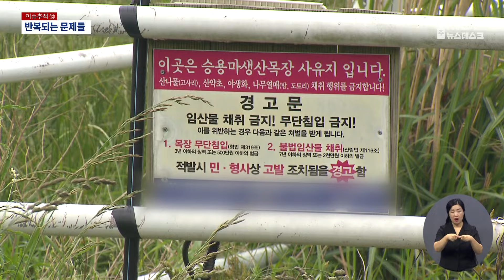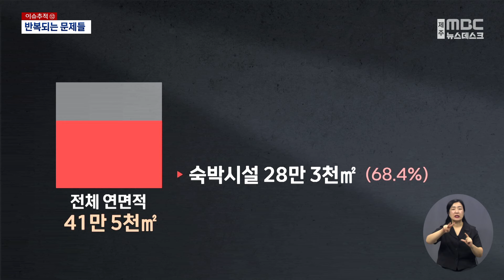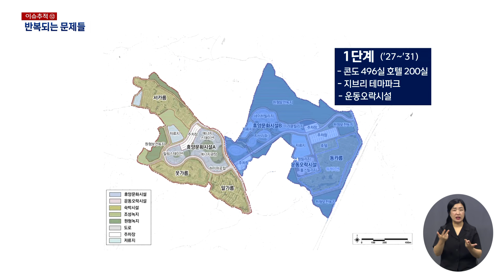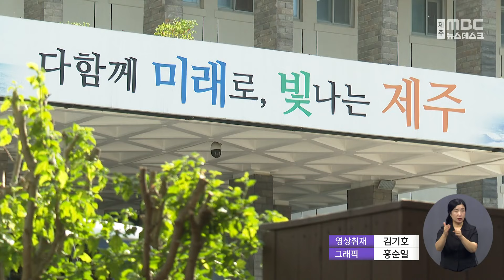이슈추적⑫ 반복되는 문제들 대규모 숙박시설에 편중